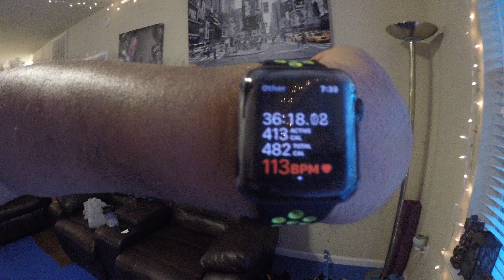WeightLoss Day 15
.Tuesday March 28 Day 15